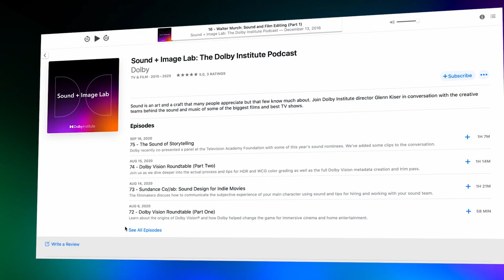Sound Design as Score in The Killing of Two Lovers | Sound + Image Lab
00:00:00 - INTRODUCTION
00:02:50 - CONVERSATION BEGINS

Besides "we'll fix it in post," perhaps the most common joke in film editing suites is, "the music will carry it." Meaning, a film almost always has the score to help with the emotional impact of any given moment. But what about films without a traditional score? That is the case with "The Killing of Two Lovers," a tense new indie drama from director Robert Machoian. But interestingly, the director and sound designer —Peter Albrechsten — instead created a unique sonic soundscape to act as a score, but without what we'd normally consider "music." This week, we sit down with Machoian and Albrechsten to discuss how this experiment went, and why it happened to work so well.

"Funny enough, I don't think I explained it very well to Peter [beforehand]. I was teasing him the other day when we were doing the sound mix at Juniper, he looked at me — I think it was like day two — and he's like, 'I'm kind of the composer!' And I realized that I hadn't explained it enough that, 'yeah, you would be.'"
— Robert Machoian, Director of "The Killing of Two Lovers"

Watch "The Killing of Two Lovers" at a cinema near you or at home on VOD now

and check out Dolby.com. Connect with Dolby on Instagram, Twitter, Facebook, or LinkedIn.